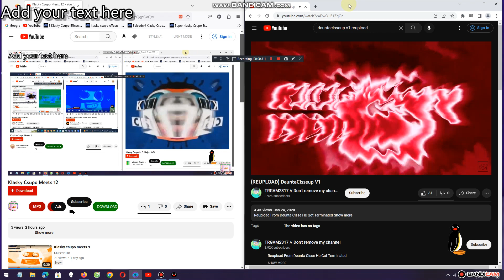Klasky Csupo Meets 13